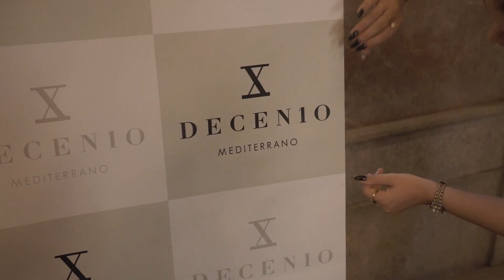TEASER | Decenio X Gonçalo Peixoto SS23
Behind the scenes of last friday Decenio x Gonçalo Peixoto Spring/Summer 2023 show at Portugal Fashion.
A collection that represents a sequence of realities, reflections, and observations while exploring a freedom of movement and expression.
Gonçalo Peixoto imagines a collage of glamour, swirling with modernity and lightness, a breath of fresh air in vibrant tones and fluid fabrics complemented with silhouettes that unite the identity of the two brands.
The modern Decenio woman is reinterpreted in this collection through classic shapes, colors and silhouettes that make it easy to recognize the two brands at first glance.